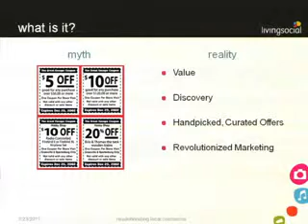ILME 23 - Deals Revolut'd Local Merch-1.flv